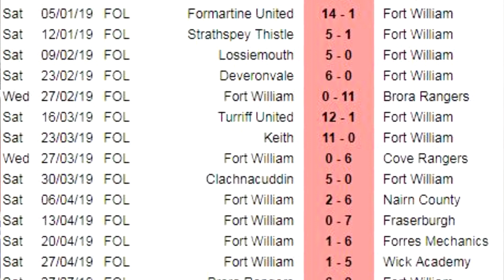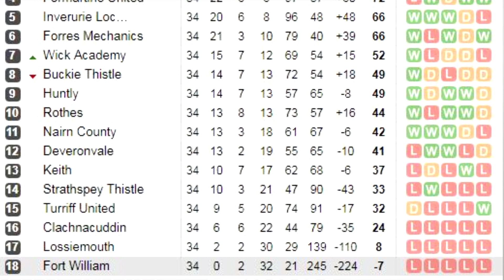¡El PEOR equipo gana DOS AÑOS DESPUÉS! | Fort William | Fútbol con karma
La tierna y estupenda historia del Fort William, un equipo escocés de Quinta división, considerado el PEOR de todo el Reino Unido, y que ha tardado 840 días y dos temporadas completas en volver a ganar un partido. ¡Honor y gloria!